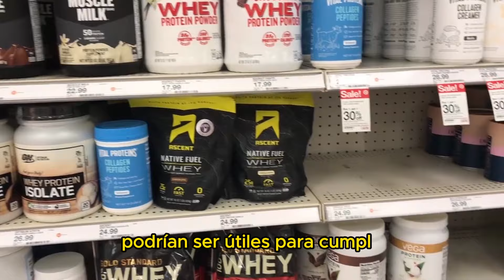¿COMO ganar masa MUSCULAR rápidamente?💪🔥 Estrategias Explosivas para el Crecimiento 💥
¡Descubre los Secretos para Aumentar Tu Masa Muscular Rápidamente! 💪🚀 En este video, desbloquea estrategias y consejos explosivos que acelerarán tu camino hacia un cuerpo más fuerte y musculoso.